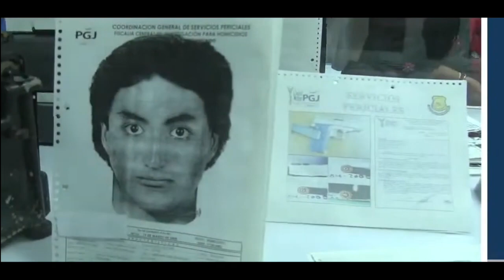¿Qué guardan documentos, carpetas de investigación, expedientes, objetos antiguos?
¿Qué guardan documentos, carpetas de investigación, expedientes, objetos antiguos? Un fragmento de la historia de la @FiscaliaCDMX se encuentra en el Archivo Histórico: Clementina Batalla. Conócelo en las instalaciones del @IFP_CDMX.